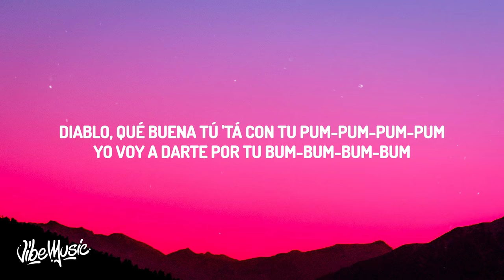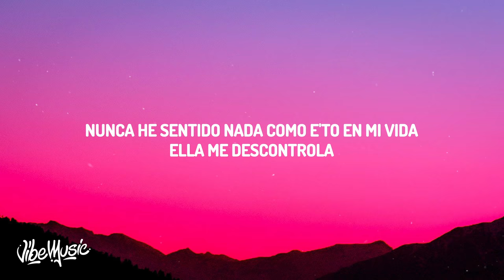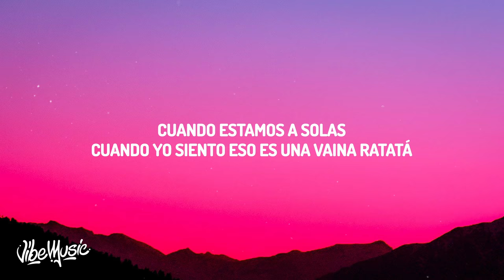Fuego - Una Vaina Loca (Letra/Lyrics)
♫ Fuego - Una Vaina Loca

(Lyrics):
Una Vaina Loca,
Que me lleve a la Gloria...
Nunca he sentido nada como
Esto En mi Vida...

Cuando yo siento Eso,
Es una Vaina Ratata...

Ell me desea,
Contigo yo lo Hago Donde sea
& Se Muere;
Porque Quiere
Que la pege a la pared.

Le gustan los tigres
Que son jugetones,
Quiere que la Cambie de Posiciones;
& le Gusta,
& Disfruta;
Duro quiere Que lé...

Diablo, Que Buena Tu ta'
Con Tu Pum-pum-pum
Cuando te choco Mami
Tum-tum-tum
Si lño hacemos en mi carro
Hacemos Brum-brum-brum...

Levo mi Tanque Full,
ella quiere que la baje Pal' Sur,
& grita Wou-wou-wou
Con Actitud
Shory Voy a darte Luz...

Una Vaina Loca (me tienes loco mami)
Nadie como ella en mi vida
Me descontrola (soy yo, Fuego)
Estamos a Solas...